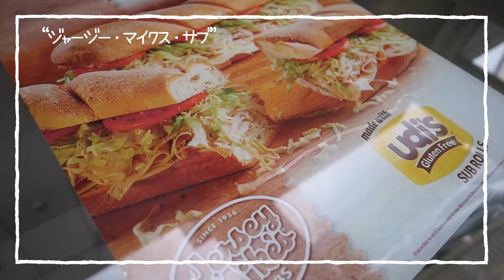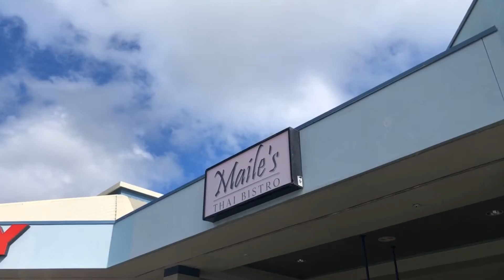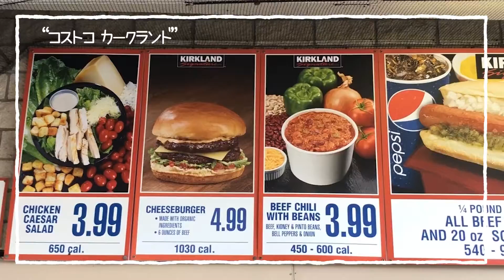#13【LeaLeaトロリー】東オアフ絶景観光ライン：ハワイカイ・タウン・センター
LeaLeaトロリー with 内野まこと
2019年4月1日より「東オアフ絶景観光ライン」として新しく生まれ変わった路線に、「ハワイカイ・タウンセンター」停留所が増えました。ハワイカイ・タウン・センターのみどころをお伝えします。